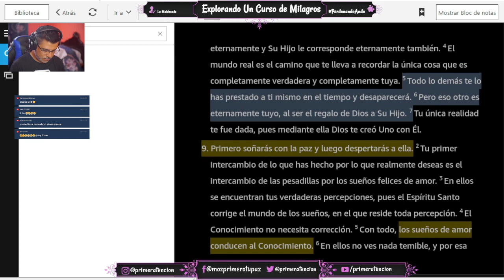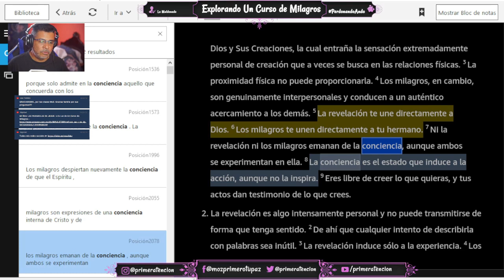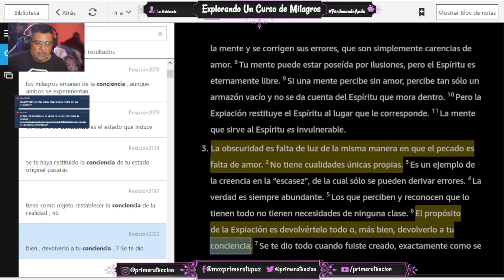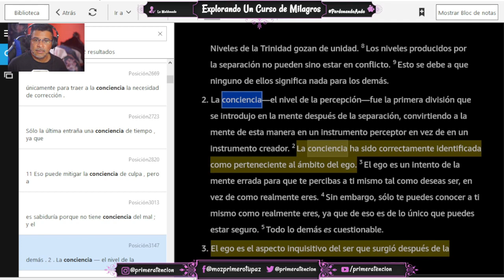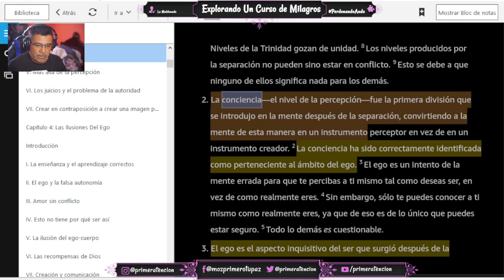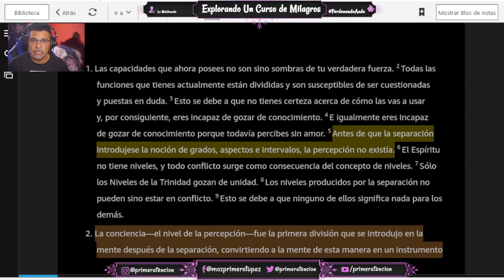LO QUE ES LA CONCIENCIA PARA UN CURSO DE MILAGROS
La conciencia es la capacidad de darnos cuenta de nuestros pensamientos, sentimientos y acciones. También es la base de la consciencia moral, que nos permite discernir el bien del mal. La conciencia es una de las facultades mentales más importantes, ya que nos permite tomar decisiones conscientes y responsables.

Bitcoin ► 1HJPnttiWJp1JH8vEwjURC5gP7r2Uj3GxY